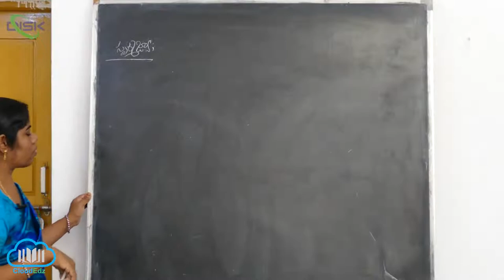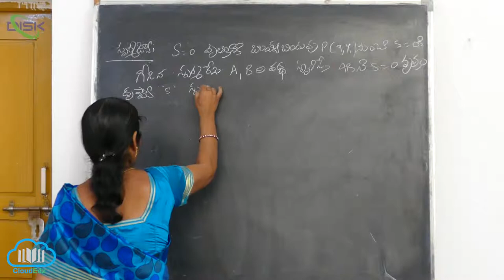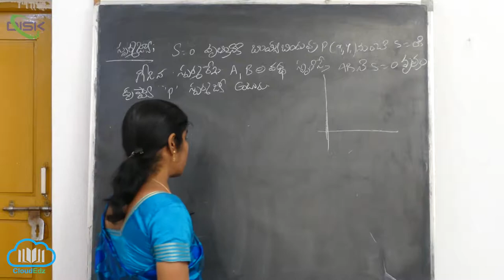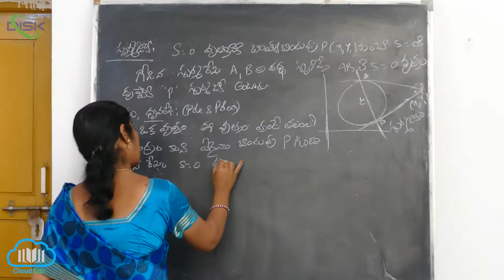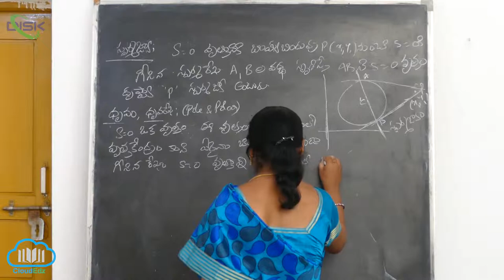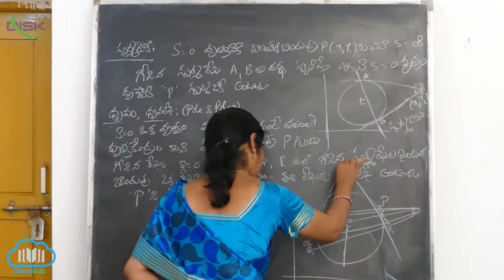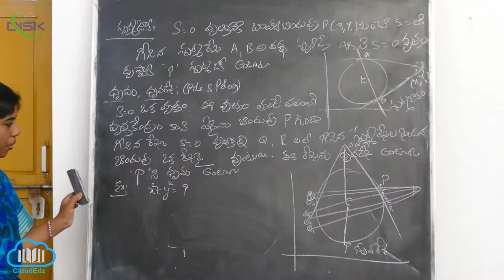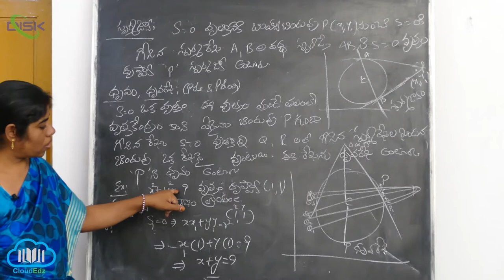స్పర్శ జ్యా సమీకరణం - ధ్రువం, ధ్రువ రేఖ || స్పర్శాజ్య ,ధ్రువం ,ద్రువరేఖ || Disk Telangana